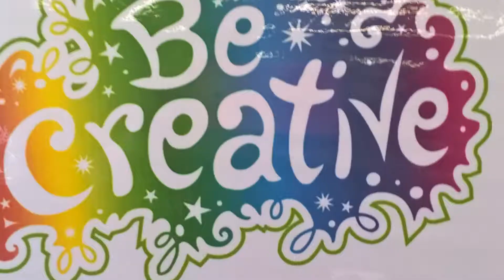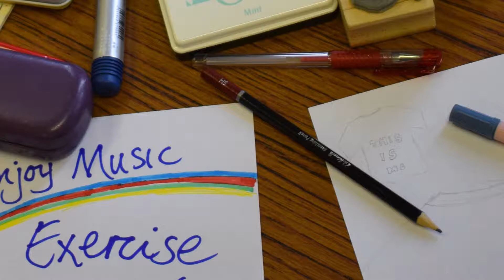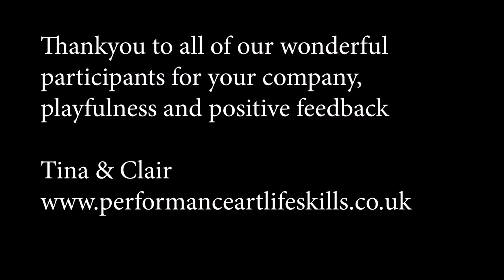Performance Art Life Skills Participant Feedback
Participants who attended our Healthwatch Hear My Voice 6 week performance art project give their views on attending the workshops